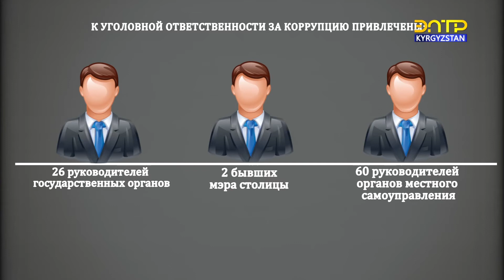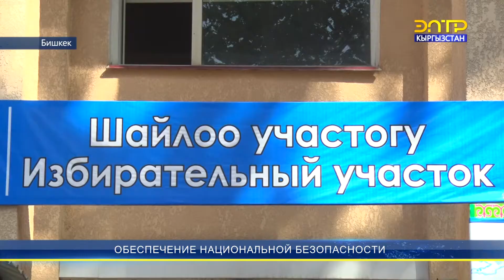Обеспечение национальной безопасности